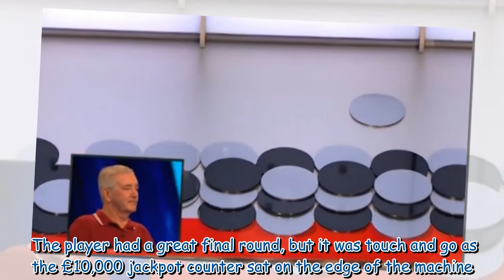Tipping Point fans distracted as they slam player's 'odd' name for machine 'Please stop!'